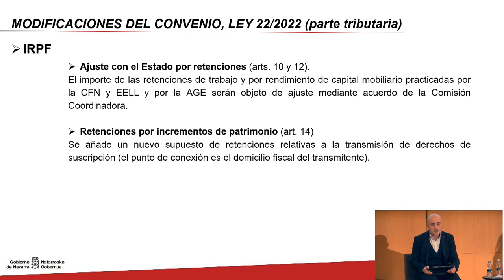La Presidenta Chivite abre una jornada informativa sobre el Convenio Económico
La Presidenta de Navarra, María Chivite, ha participado esta mañana en la apertura de una jornada informativa sobre el Convenio Económico, donde ha destacado que la autonomía fiscal y financiera de Navarra es una “herramienta esencial en la generación del bienestar” en la Comunidad Foral.